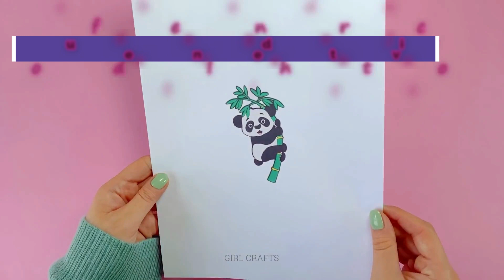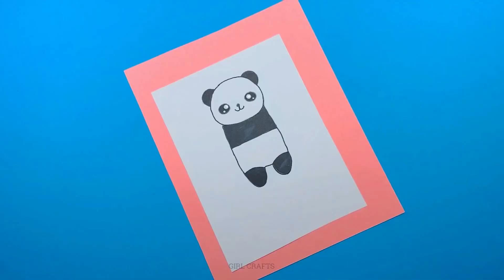10 GEWELDIGE PANDA DINGEN - DIY PANDA AMBACHTEN - SCHOOL BENODIGHEDEN, FIDGET TOYS EN MEER...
10 GEWELDIGE PANDA DINGEN - DIY PANDA AMBACHTEN - SCHOOL BENODIGHEDEN, FIDGET TOYS, TELEFOONHOESJES EN MEER...